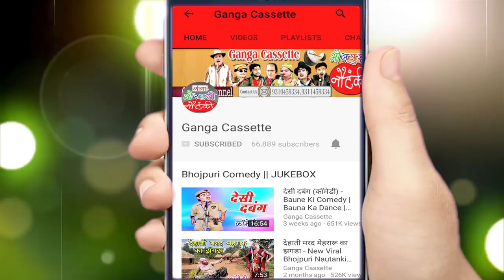Bhojpuri Songs 2018 - Lathi Se Hamra Hura Jaibu | Bhojpuri Song Praveen Samrat 2018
Ganga Music presents  Bhojpuri Songs 2018 - Lathi Se Hamra Hura Jaibu | Bhojpuri Song Praveen Samrat 2018

Twitter पर हमसे जुड़ने के लिए follow करे -